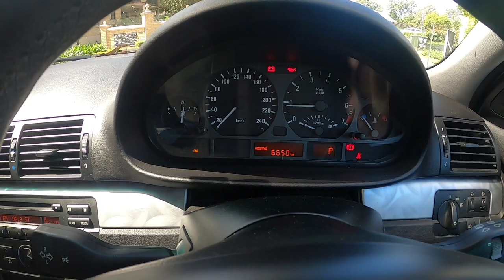BMW e46 banyak masalah!!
BMW e46 adalah salah satu mobil premium bekas yang saat ini menjadi banyak incaran para bimmers, tp sebelum kalian beli Mobil ini ada baiknya kalian mengetahui apa saja yang perlu diperhatikan saat beli mobil ini.